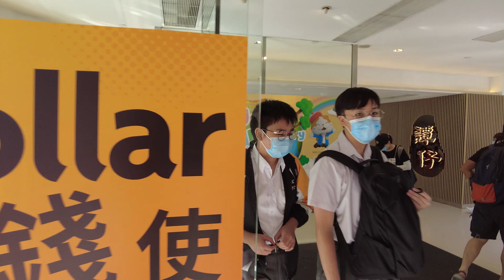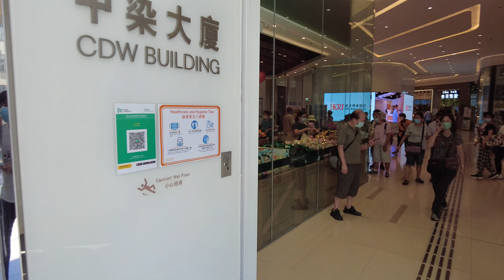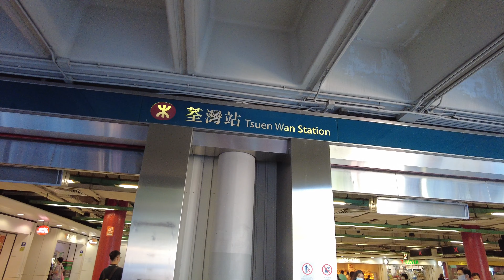【HK 4K】荃灣 大涌道福來邨巴士站▶️悅來酒店 | Tsuen Wan Fuk Loi Estate Tai Chung Road Bus Stop▶️Panda Hotel|2021.09.10